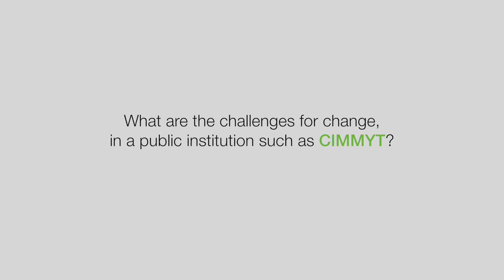Interview with Geoff Graham, Vice President, Plant Breeding, Corteva Agriscience.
To drive change in a global research organization, the science is the easy part, according to Geoff Graham, Vice President for Plant Breeding at Corteva Agriscience, a new company that brings together DuPont Crop Protection, DuPont Pioneer, and Dow AgroSciences.
Responsible for global breeding activities at Corteva, a name derived from a combination of words meaning "heart" and "nature," Geoff previously worked at DuPont Pioneer. He has Bachelor of Science and Master of Science degrees from the University of Minnesota, and earned a Ph.D. in genetics and plant breeding from North Carolina State University.